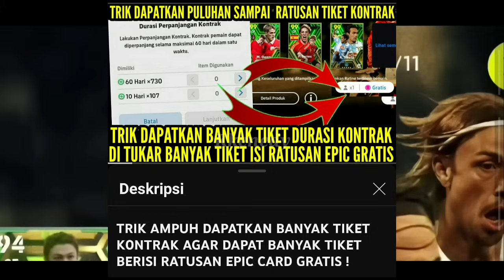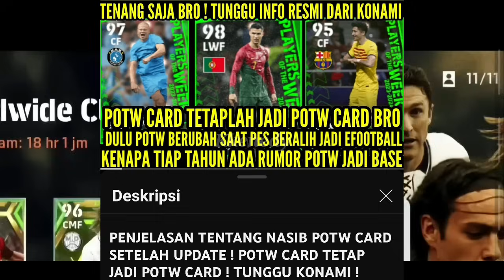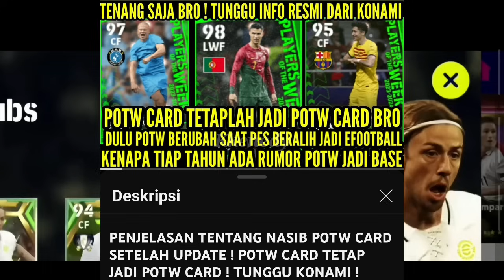ISI TIKET 1OO EPIC GRATIS DR PENUKARAN TIKET K0NTRAK GAK JAUH SPERTI INI ! BANYAKIN TIK0N SEKARANG !